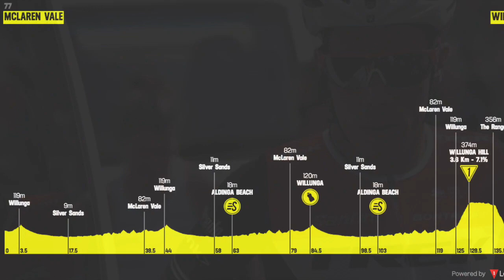Caídas y sanciones en el Tour Down Under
Jasper Philipsen ha ganado la 5ª etapa del Tour Down Under y Patrick Bevin continúa como líder.

FOTOS Getty Images, Chris Auld Photo, La Flamme Rouge